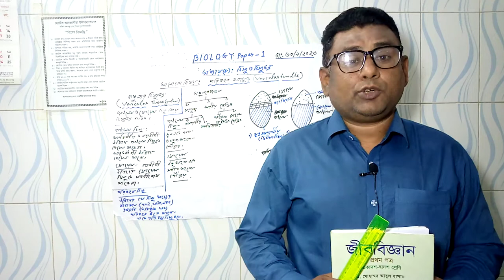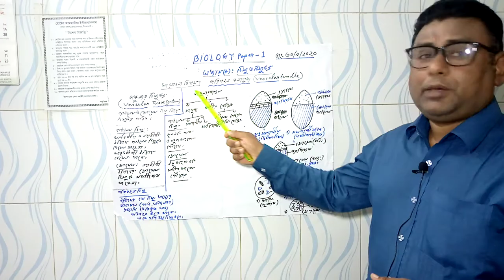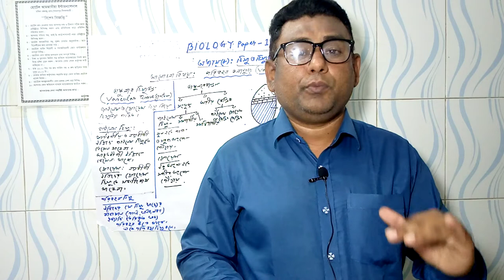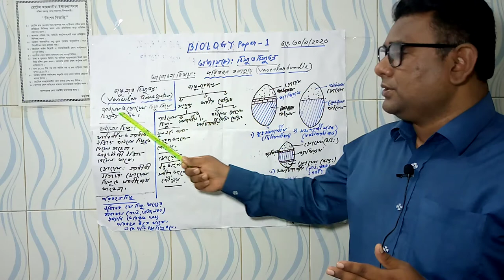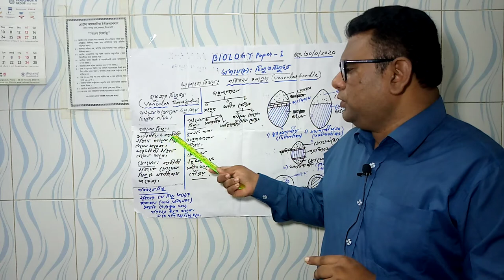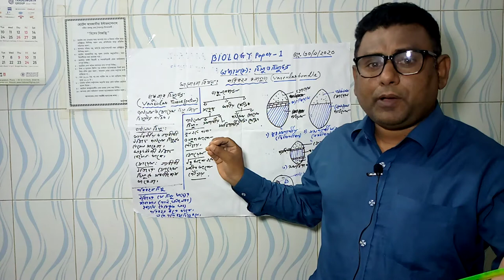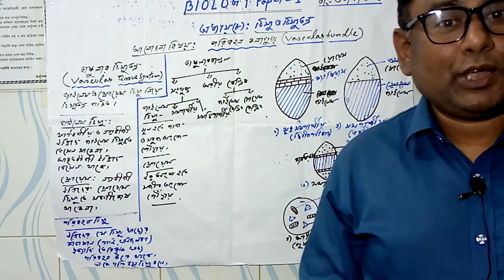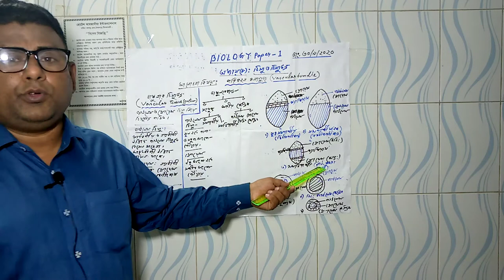HSC Biology Paper 1 Chapter 8 Class -(6)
SK.Moinul Hoque
Assistant Professor In Biology